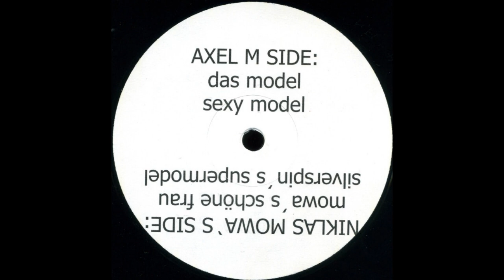Lan – Sexy Model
LAN – La Mannequin